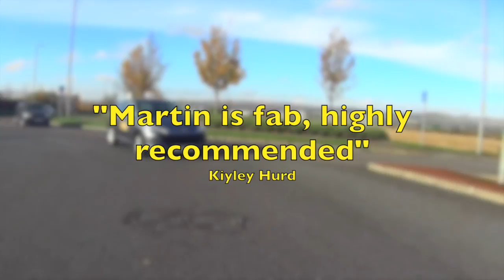LEARNINGKERB.CO.UK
Learning Kerb Driver Training